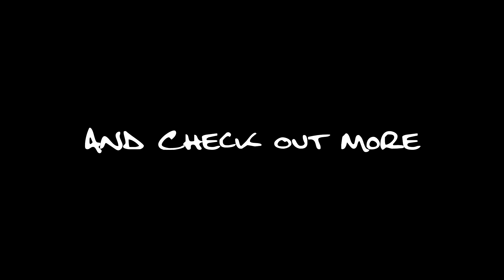Motorcycle Damage Repair By Rev Dynamics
Revdynamics.net    A few of our repair jobs along the way.